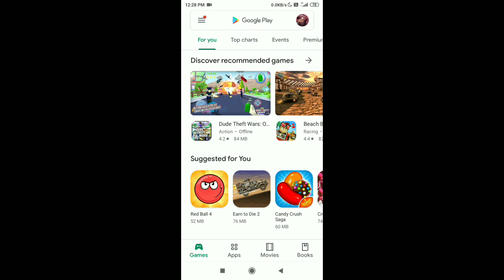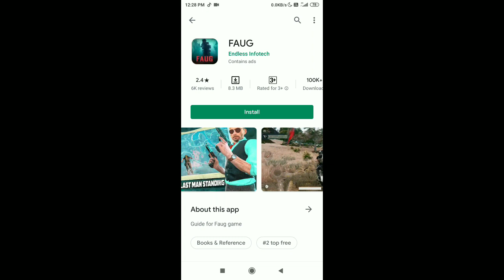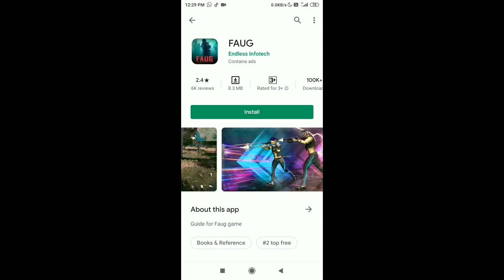FAUG Fearless And United Guards Game is Only 8 MB🔥 || Faug Lovers Watch This Video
Hey guys
it's me MD
your Watching MDisOP YouTube Channel